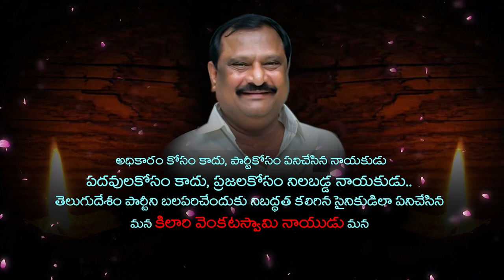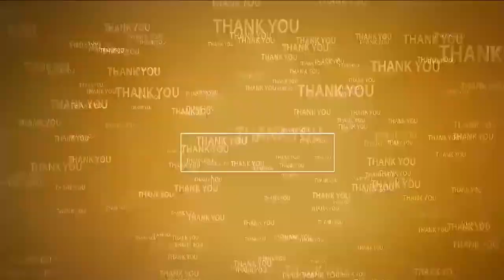చంద్ర‌బాబు శ్వేత ప‌త్రం... అబ‌ద్ధాల మాయం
- ఎన్నికల ముందు మీటర్లు ఉరి తాళ్లు అన్న సీఎం
- ఇప్పుడైనా స్పందించాలి
- సీఎం చంద్ర‌బాబుపై తీవ్ర‌స్థాయిలో ఆరోప‌ణ‌లు చేసిన మాజీ మంత్రి కాకాణి